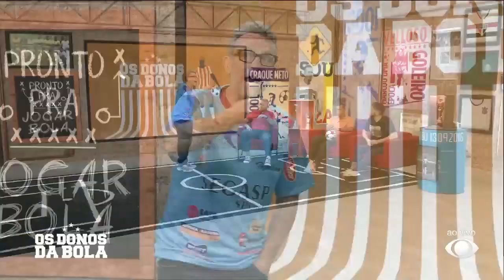"MANO MENEZES NA SELEÇÃO? FECHA A CBF", CRITICA CRAQUE NETO